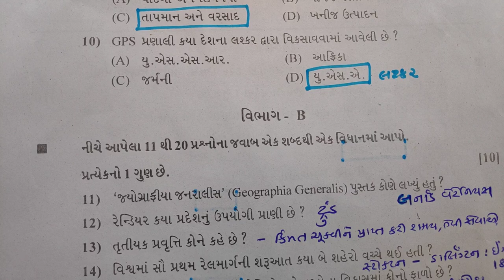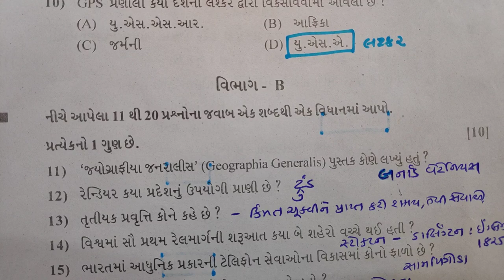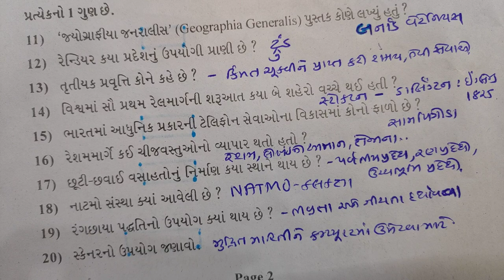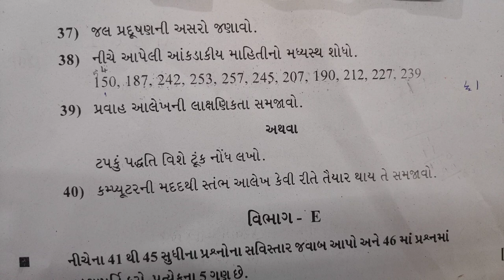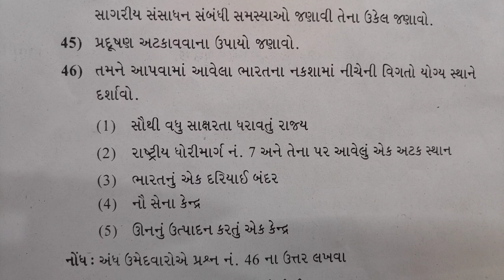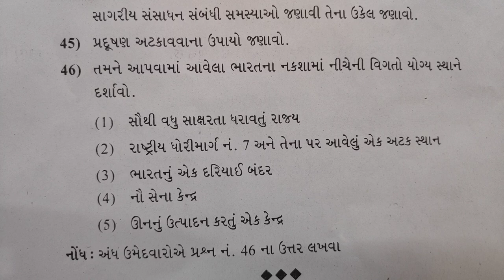ભૂગોળ | ધોરણ 12 |પેપર સોલ્યુશન | NDC | SMART WORK | JAYESH VAGHELA | DATE | 12/3/2020 | MCQ | STD-12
1. 18000 પ્રશ્નો બૂક
2.  બંધારણ
૩. ONE LINER
4. MATHS ( ENGLISH)
5. 52 PAPER SET

This video is very usefull  for becoming master in GK, ie geography series.